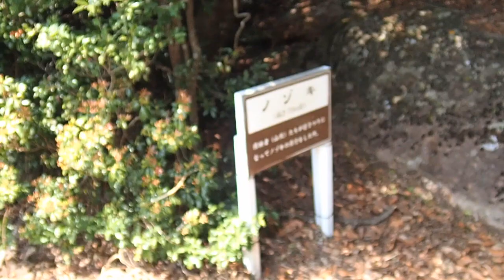山ニ行ッテ居リマス 可愛岳（宮崎県延岡市）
可愛岳（７２８メートル）と書いて「えのだけ」。宮崎県北部・大崩［おおくえ］山地の東端にあり、日向灘［ひゅうがなだ］に近い。花こう斑岩［はんがん］の衝立［ついたて］のような岩壁を南側に持つ一方、東西に長いなだらかな稜線［りょうせん］で、柄のようにも見える。西南戦争最後の決戦に敗れた西郷隆盛らが、この山を越えて官軍の包囲を突破したことでも知られる。ミツバツツジが咲く４月初旬、歴史の山を歩いた。（新美　健）